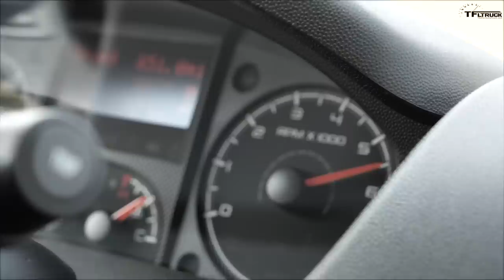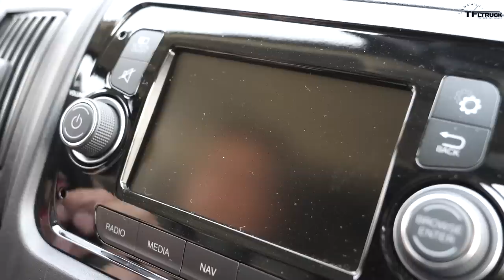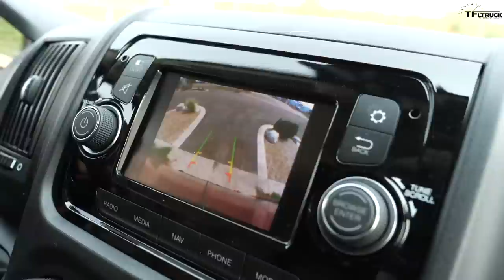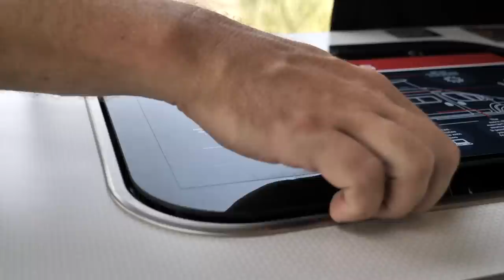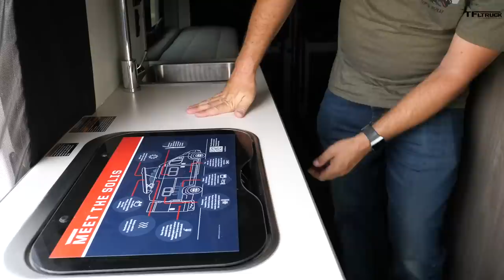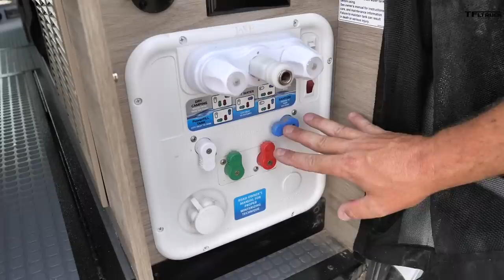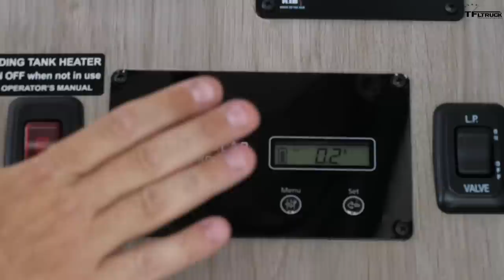You Won't Believe How Winnebago Manages to Squeeze All Comforts of Home Into a Small ProMaster Van!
) You Won't Believe How Winnebago Manages to Squeeze All Comforts of Home Into a Small Van! This is the Solis 59P and 59PX Ram ProMaster van.